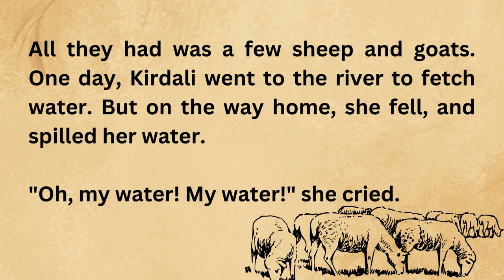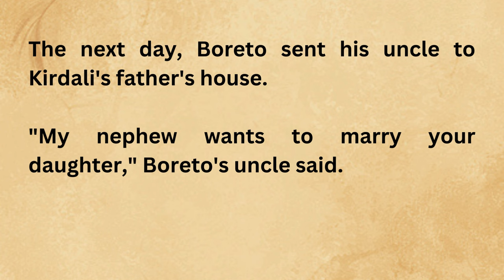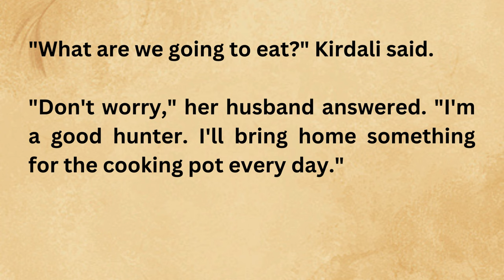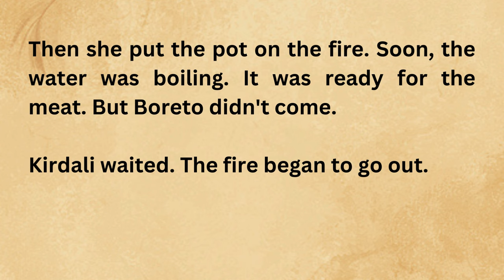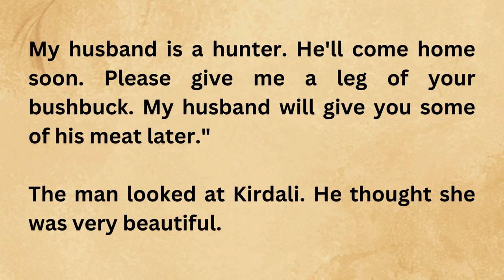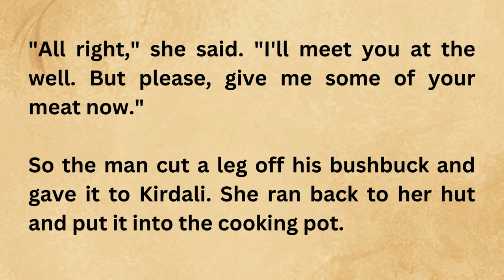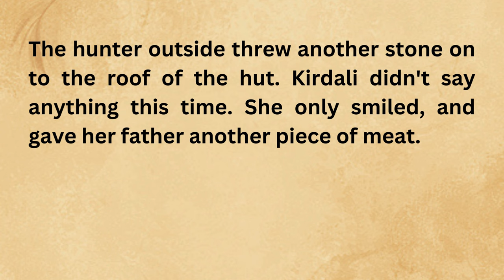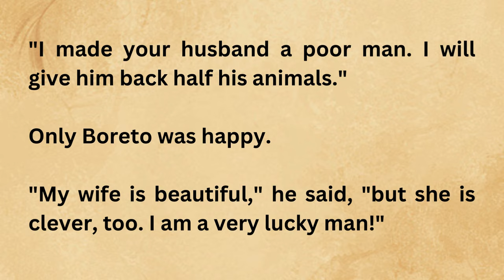Learn English Through Story Level 2 | Improve your Speaking Skills| Graded reader |The Hunter's Wife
Improve your English  || graded readImprove your English  || graded reader || storytelling

learn english with videos
British accent
American accent
ielts listening